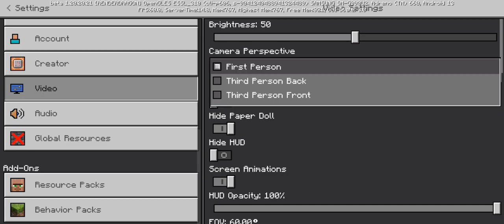Spyglass glitching off my hand!